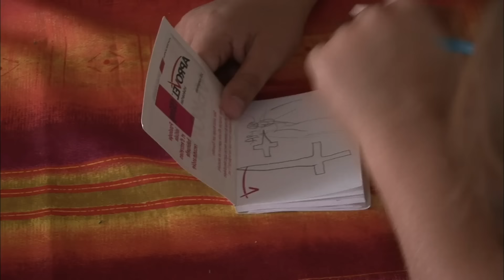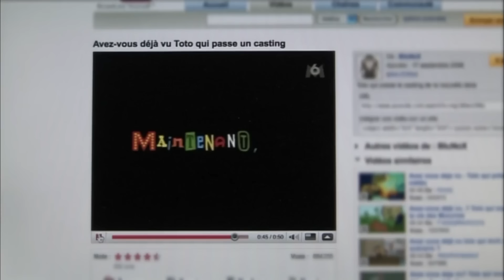Les vacances des familles nombreuses : faire plaisir à 13 enfants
À Pessac, en banlieue bordelaise, une famille de 13 enfants doit composer avec un budget serré pour les vacances. Patrice et Karine, parents dévoués, organisent des sorties économiques pour que leurs enfants profitent pleinement de l'été. Entre défis logistiques et moments de joie, ils s'efforcent de créer des souvenirs inoubliables pour toute la famille.